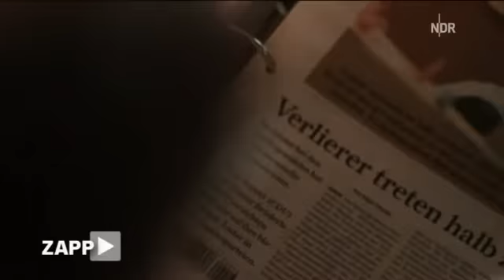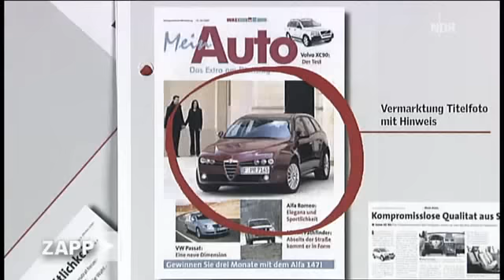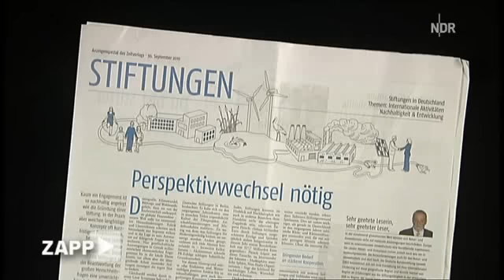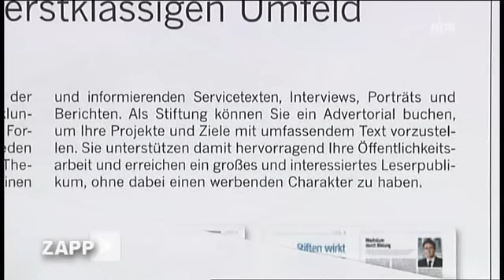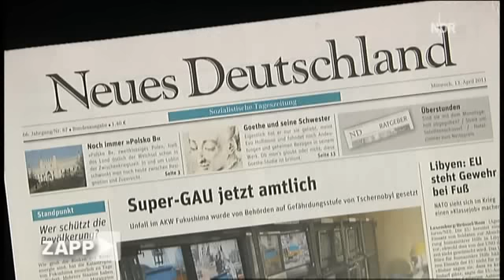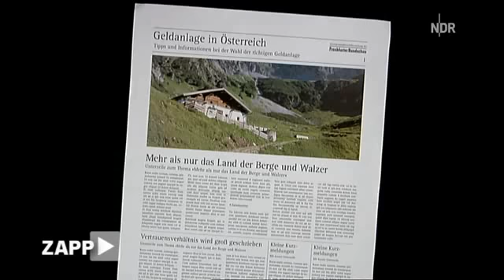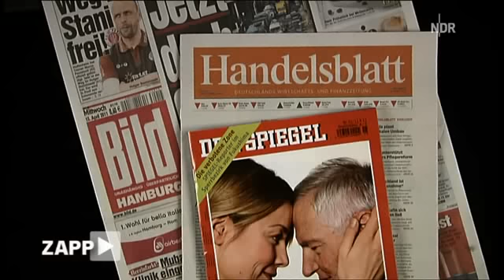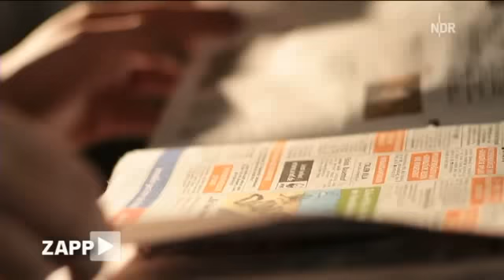Käufliche Presse - der Einfluss von Reklame und PR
Undercover: Recherchen zur käuflichen Presse
von Anne Ruprecht

Reklame - schalten Sie da auch immer ab? Oder überlesen Werbeanzeige einfach? Für Unternehmen ist das bedauerlich. Schließlich wollen die Ihnen was verkaufen. Und finden dafür auch tatsächlich immer wieder Mittel und Wege. Einer führt direkt in die Redaktionen. Eigentlich sollen PR und journalistische Inhalte dort streng getrennt werden, doch das ist nicht immer der Fall. ZAPP über journalistische Mogelpackungen und gekaufte Inhalte.